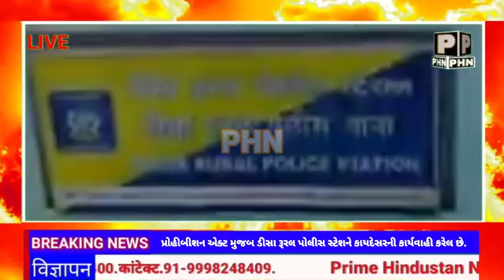ડીસા રૂરલ પોલીસ સ્ટેશન વિસ્તાર માંથી વિદેશી દારૂ બો.નંગ-782. ઞાડી સાથે કુલ રૂ. 7,17,089 પકડી પાડતી